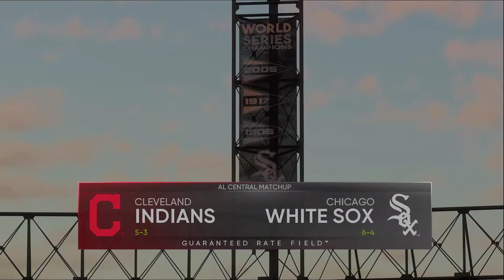MLB® The Show™ 21: Chicago White Sox Franchise: Game 11 Indians vs White Sox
MLB® The Show™ 21 Xbox Series X: Chicago White Sox Franchise: Game 11 Indians vs White Sox,
Simulation
Unedited